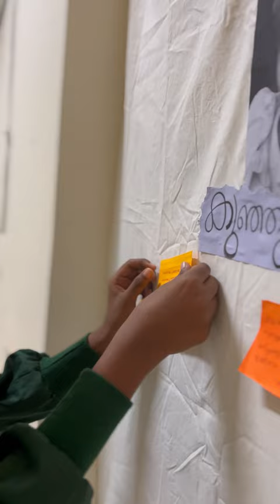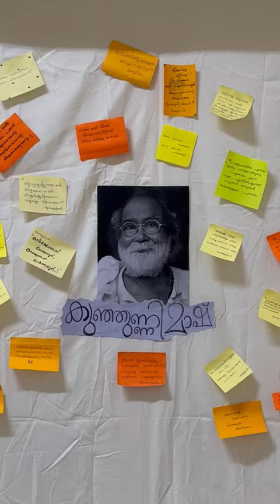Remembering Kunjunni Maashu || ITEP Malayalam Students' Tribute Video || NIT Calicut